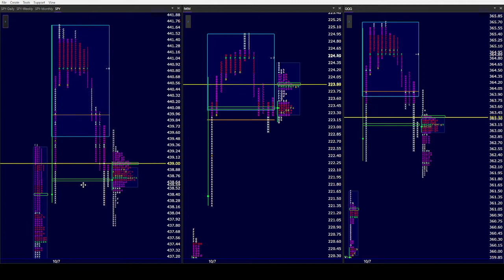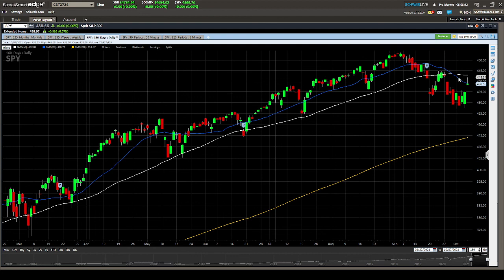SPY AM 10/8/21. It will be interesting to see if the Bulls give up the prior two days of hard work!